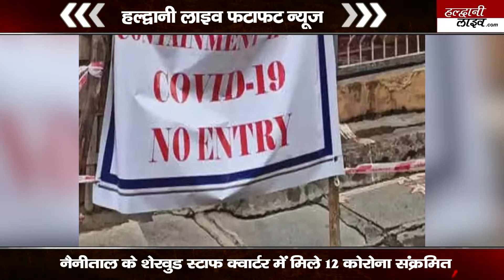पीएम मोदी के दौरे के लिए हल्द्वानी पहुंचे सीएम धामी , कुमाऊं में नए साल से पहले हो सकती है बर्फबारी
|| Haldwani Live || हल्द्वानी लाइव || News portal

HaldwaniLive | Uttarakhand News | Hindi News | Live Haldwani News

Production - RoasterMedia
Haldwani Live News Channel